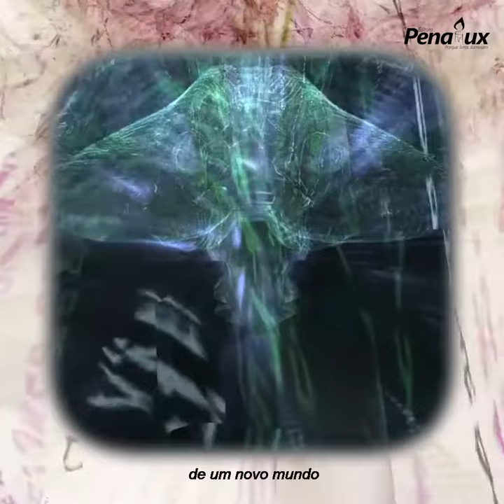BOOK TRAILER | "Painel" de Alexandra Vieira de Almeida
📘 "Painel"
Autora ::: Alexandra Vieira de Almeida
Editora::: Editora Penalux
Gênero ::: Poesia
Ano ::: 2020
Para aquisição 🛒
Edição e produção | Lisa Alves e Molotov Produções - 2020